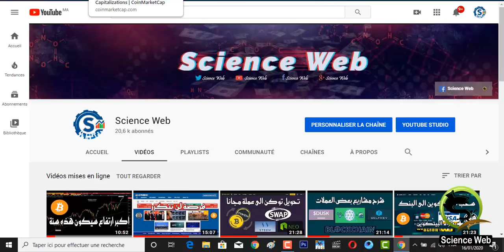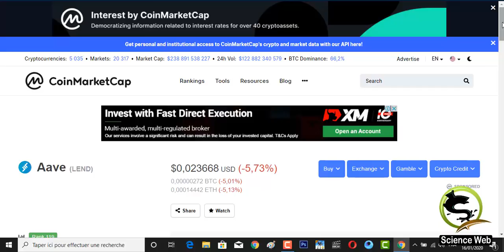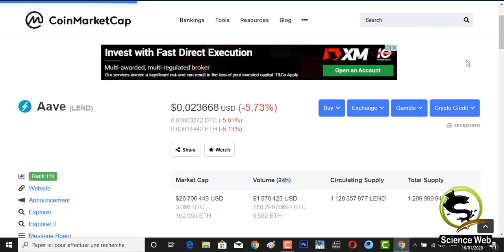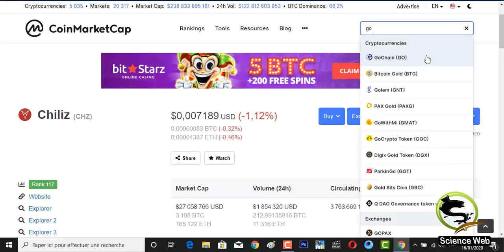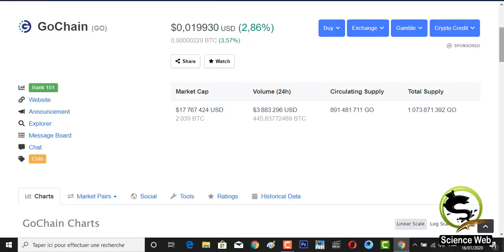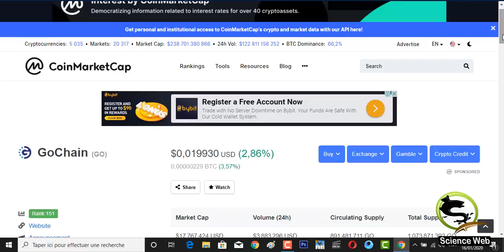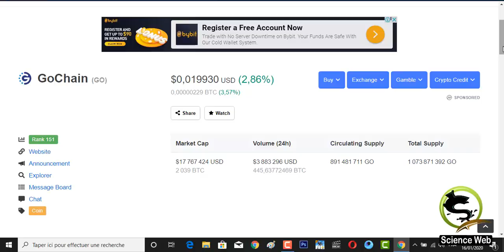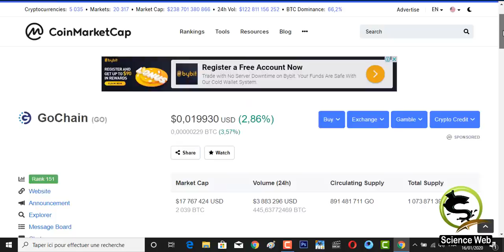اهم نصائح الاستثمار في العملات الرقمية واسباب تجعلك تحقق ارباح جيدة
حسابي على تويثر لأي سؤال
ريفرال كود  :
11950581
منصة لشراء البيتكوين مع تخفيض